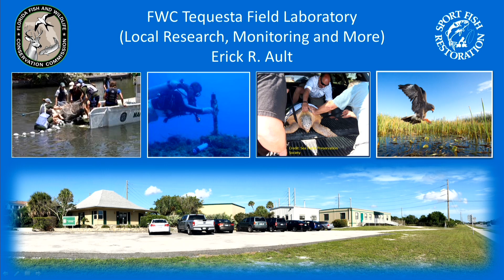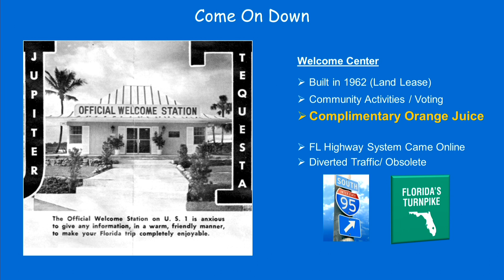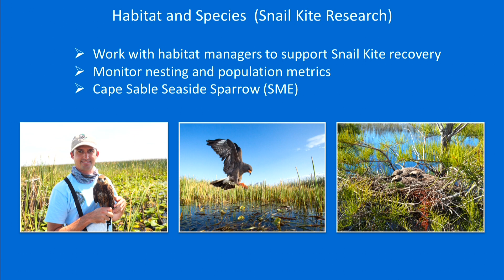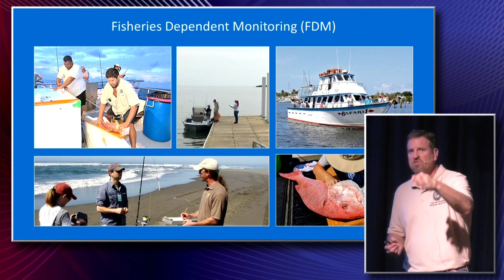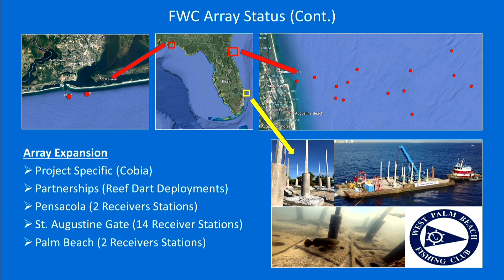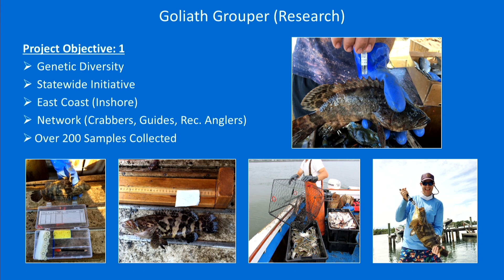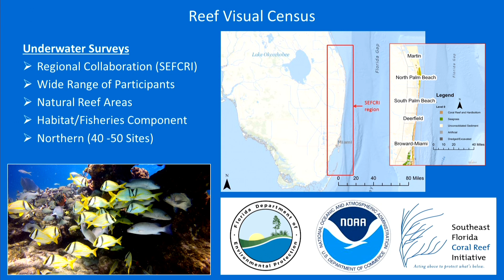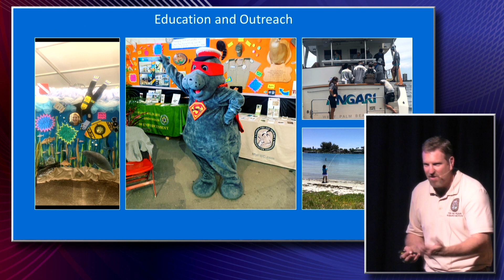Florida Oceanographic Coastal Lecture Series - Erick Ault